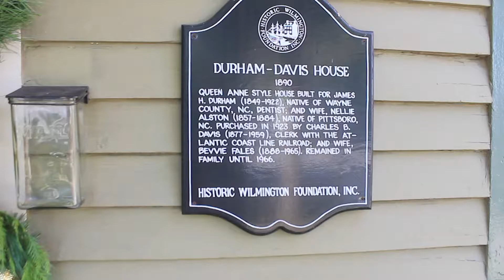322 South Fifth Street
This week's Where We Live takes you through 322 South Fifth Street, the historic Durham-Davis house in downtown Wilmington.